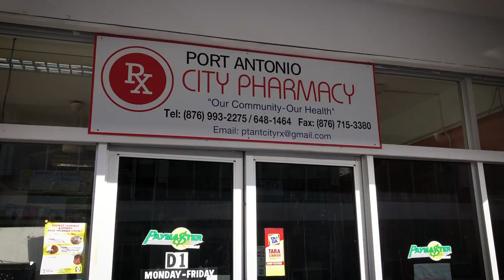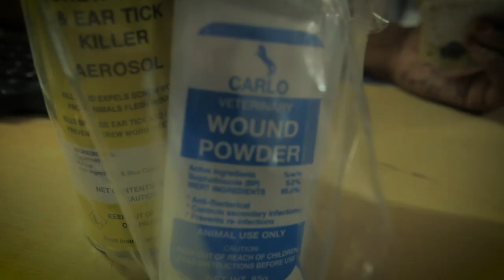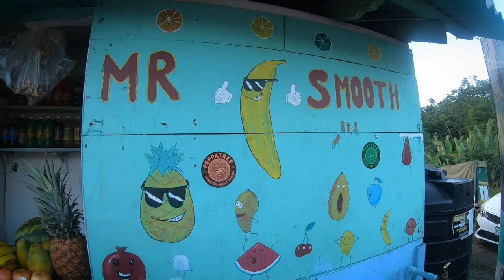Portland VLOG part 2! Red Stripe, Port Antonio & Jerk Chicken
The Portland day continues! Red Stripes in a beautiful Port Antonio Park, getting some medicine for the doggies, and some jerk chicken in Boston Bay before rolling back to the yard
Bless up,
Matthew & Mokko

★CONNECT★
Ras Kitchen Instagram & Facebook